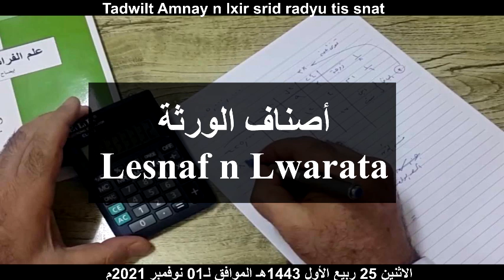Dr Bouizeri - Tadwilt Amnay n lxir -Lesnaf n Lwarata - أصناف الورثة- 01-11-2021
Dr Bouizeri - Tadwilt Amnay n lxir -Lesnaf n Lwarata - أصناف الورثة- 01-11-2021  لا تنس الإشتراك في القناة وتفعيل زر الجرس ليصلك كل جديد◄